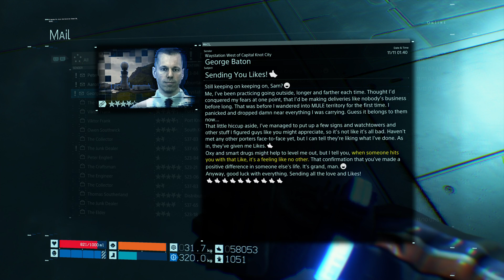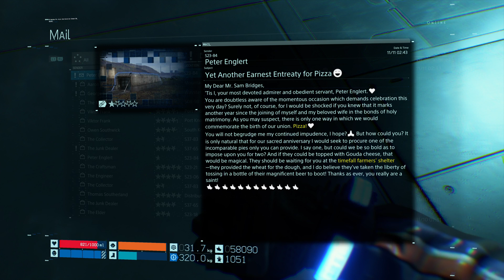Death Stranding -Episode 5 // Part 2